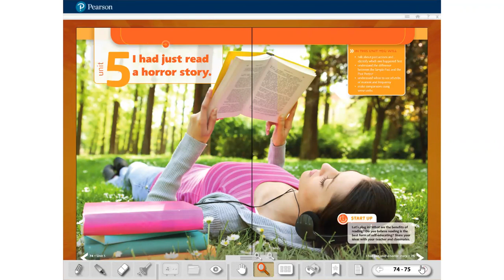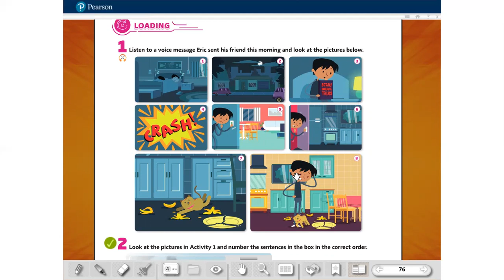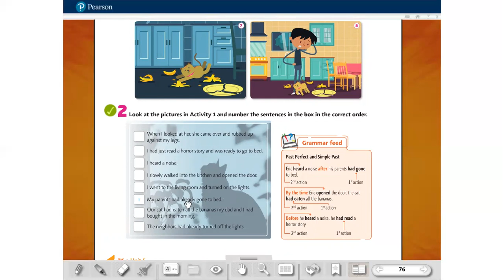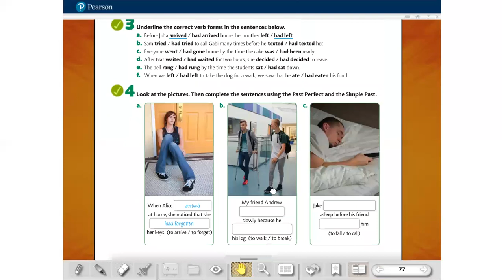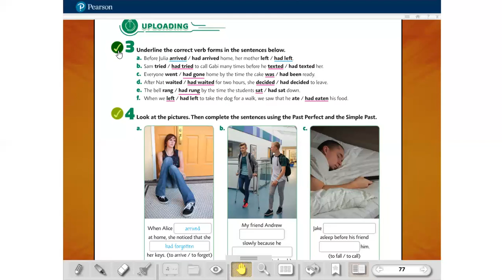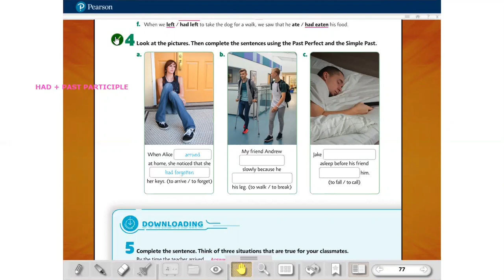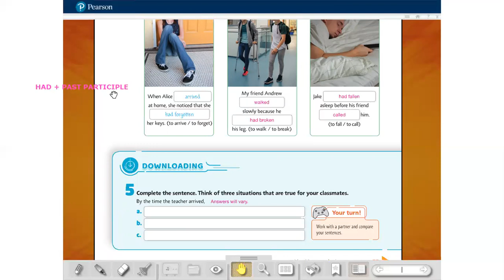Professora Giselly - Inglês - 9° Ano "Past Perfect"